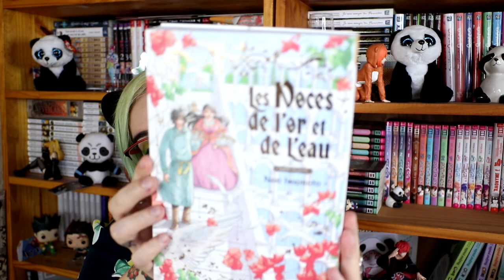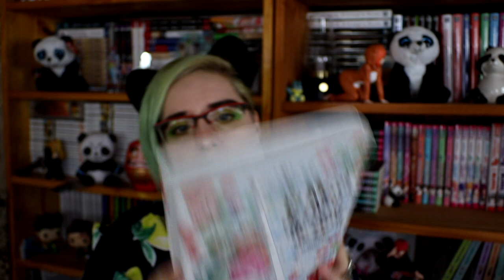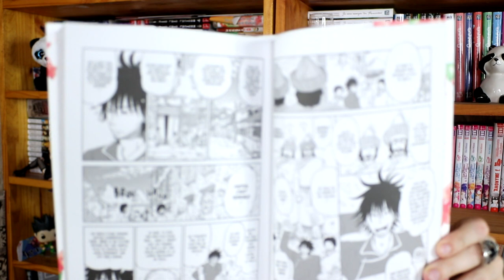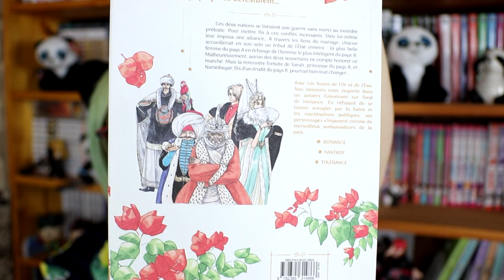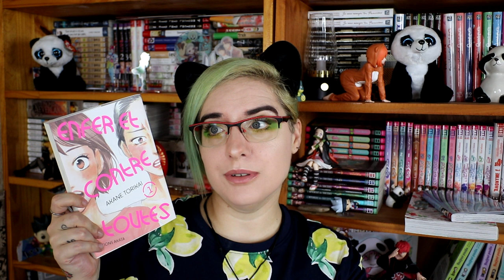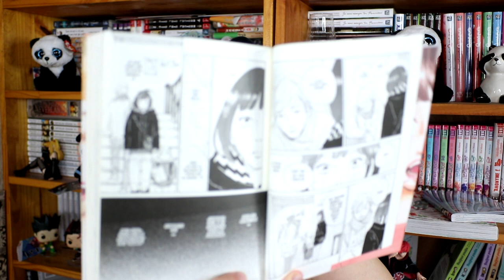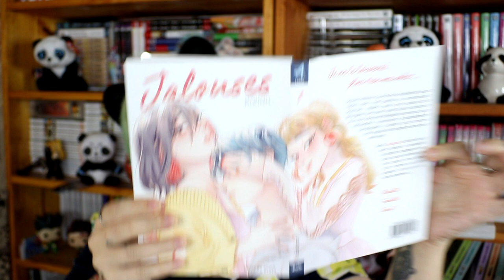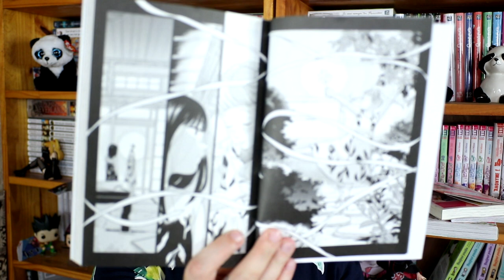📦📦Unboxing colis collab' Akata - Août 2024 📦📦